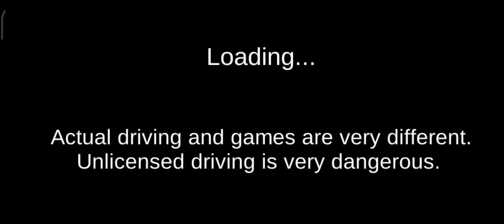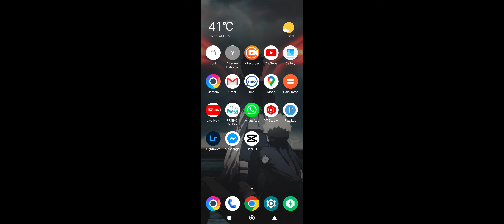New DACIA, VOLSKWAGEN, FORD, BMW COLOR POLICE CARS TRANSPORTING WITH TRUCKS - BeamNG.drive #010(5)